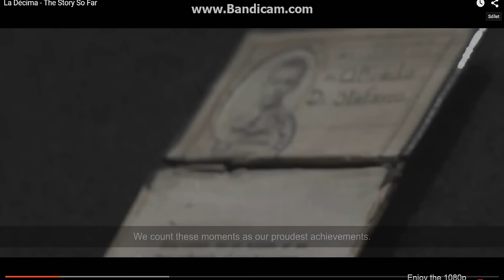La Décima - The Story So Far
Copyright: DavePictures